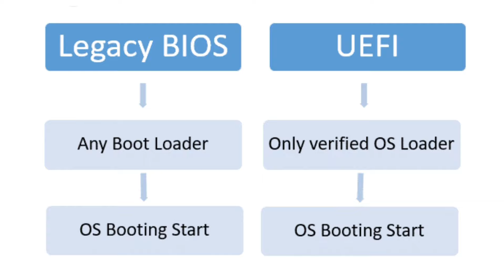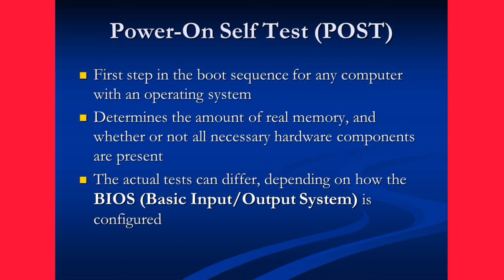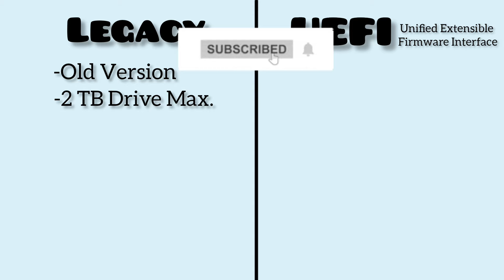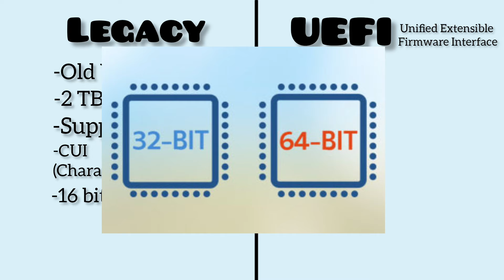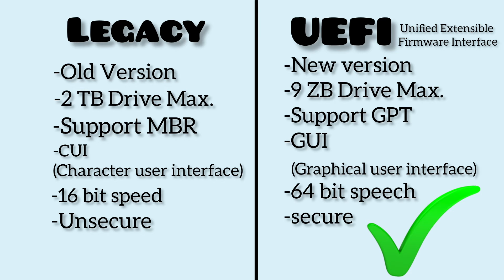Difference Between Legacy BIOS and UEFI BIOS | What is BIOS?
This video explain you about BIOS and difference between legacy BIOS and UEFI BIOS..
what is BIOS?
Difference between legacy BIOS and UEFI BIOS